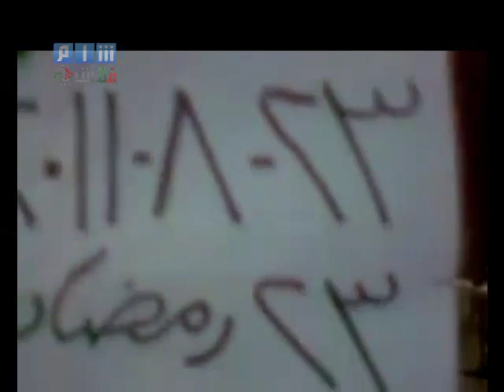حمص - الغوطه : مظاهرات الغوطة 23 رمضان 23\8\2011